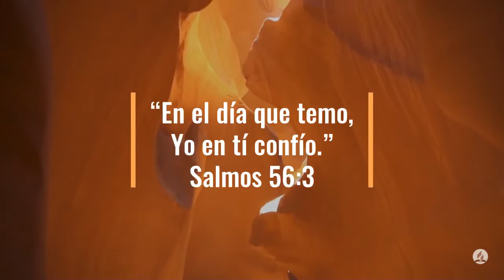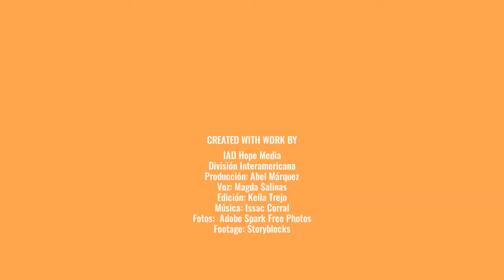100 Días de Oración Día 85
100 Días de Oración Día 85

3 En el día que temo,
Yo en ti confío.